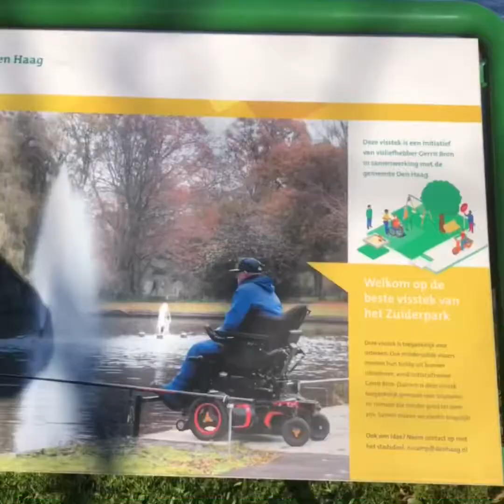Visit to Holland:Zuiderpark - Public Park in The Hague 🇳🇱🇵🇰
Visit to Holland park/ zuiderpark / The Hague park/ public park Nederland 🇳🇱